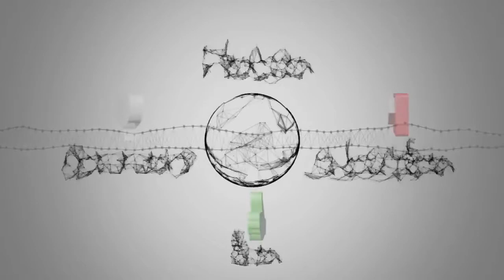Clarissa e Federico, parole sulla data speciale. Marchese: “Manchi…”